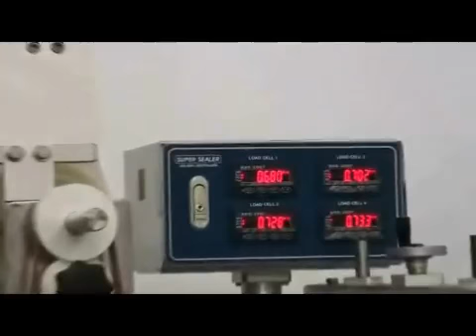ET-55L4VGF continous sealer packaging machine product line